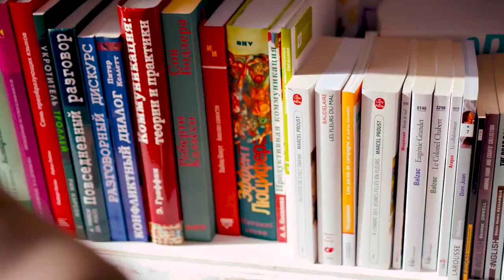Reopening of the IUEA Campus - A message from the Vice Chancellor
In accordance with the presidential guidelines on reopening of universities in Uganda, IUEA will open its doors to students on the 1st of March 2021.
All Standard Operating Procedures as laid out by the Uganda Ministry of Health will be strictly followed to ensure maximum safety and wellbeing of students.

Dr. Emeka Akaezuwa, the Vice Chancellor of IUEA explains to us in this video some of the guidelines we must follow when campus re-opens.